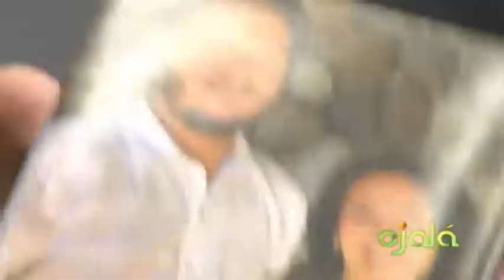Ojalá - Cita Cultural -Simón Rodríguez -06-10-15